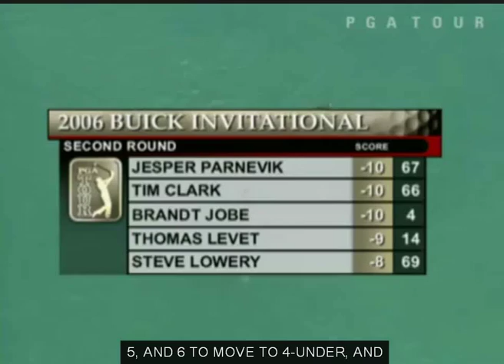Tiger Woods 2006 Buick Invitational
PGA Tour footage